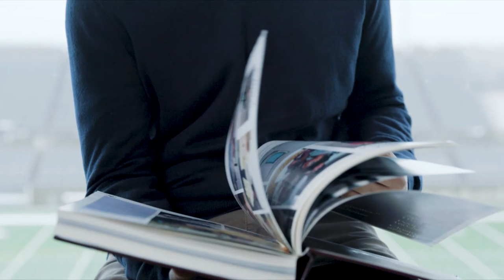Bringing Better Together: Dr. Shipchandler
As a drum line member in high school, Dr. Shipchandler learned the value of teamwork and constant practice. It’s a sense of pride that carries over into all he does, working with his team of doctors, nurses and staff to make things Better for the community.